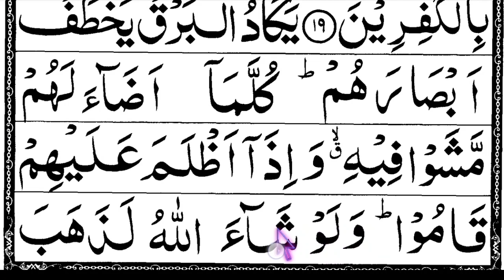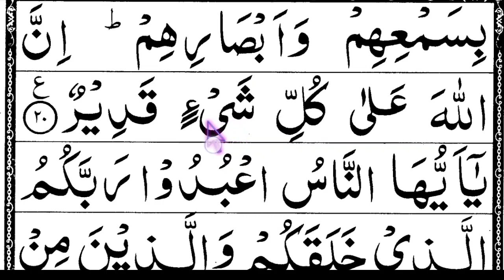Surah Al-Baqarah [word by word]